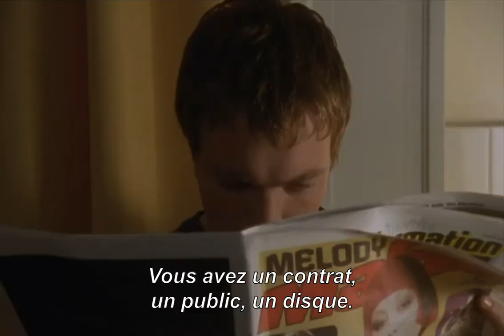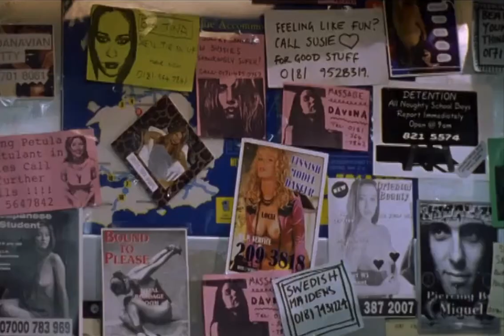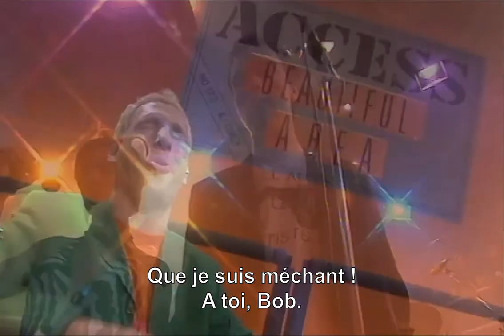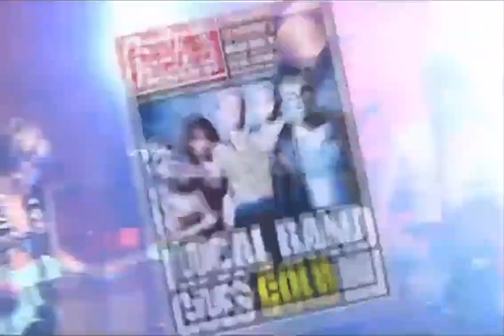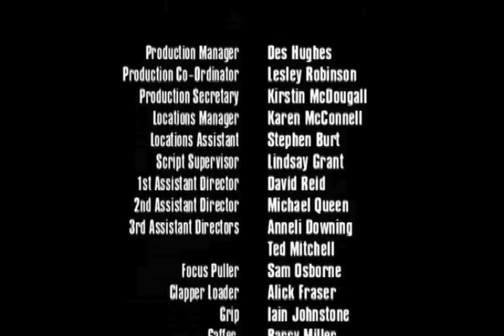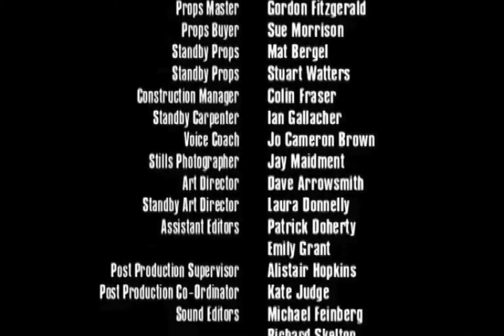(HD - VOSTFR) Comment Devenir une Rock Star EP 6 (1998)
"Comment Devenir une Rock Star" (ou "The Young Person's Guide to Becoming a Rock Star" dans sa version originale) est une mini-série télévisée britannique en 6 épisodes de 35mn, diffusée entre novembre et décembre 1998. C'est une satire de l'industrie du Rock se déroulant notamment en Ecosse, suivant l'histoire d'un petit groupe, les "Jocks Wa Hey", qui veut atteindre le statut de Rock star.
Ceci est l'épisode 6.

Après en avoir fait un HistoReview, puis un making-of, je livre enfin ma restauration personnelle de la version française de cette série, originellement diffusée sur Canal Jimmy en 1999, travaillée par Audiophase et adaptée par Linda Daigle, sur Youtube, d'après les sources vidéos en 480p disponibles sur le site de Channel 4. J'y ai réinscrit tous les sous-titres français le plus fidèlement possible, ainsi que les effets-titres qui font en partie le charme de cette série. Il se peut cependant qu'il reste quelques coquilles, le travail de restauration et de reconstitution ayant été très conséquent cette année.

J'espère que beaucoup (re)découvriront cette série certes imparfaite mais bourrée de moments cultes et ultra attachante dans sa forme barrée et sans prise au sérieux.
Je pense que mon travail est terminé jusque-là, j'en aurais beaucoup appris en matière d'écriture, de montage aussi par exemple.
Je vous souhaite à tous un Joyeux Noël, et une belle fin d'année !